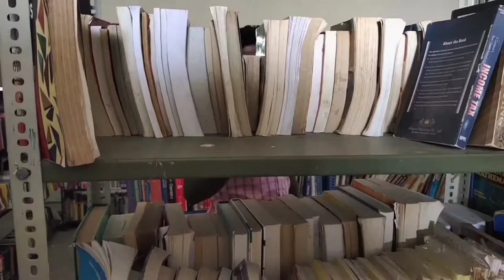Pulikkodi Vendhan short film Teaser||Venkat Rajan||Ziyath|GRP.Karthick|Rajan film Company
Written and Directed by : Venkat rajan

Dialouge :Venkat rajan

Screenplay :Venkat rajan

Music Arrangement:Venkat rajan

Cinematography:Ziyath.S

Editor :GRP.Karthick

   Thanks To
Sree Arumugam Arts and Science College